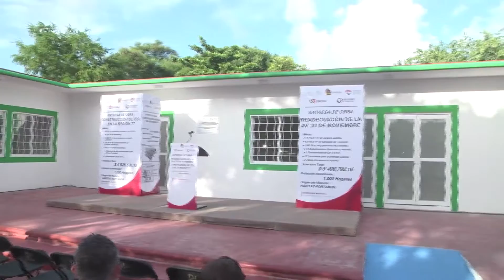Entrega Paul Carrillo obras sociales para las regiones 76 y 77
Destaca el presidente municipal la readecuación de un tramo de la avenida 20 de Noviembre y la construcción de un Centro de Desarrollo Comunitario, las cuales tuvieron una inversión de más de 10 millones de pesos

La 20 de Noviembre ahora es más segura para los transeúntes y automovilistas y forma parte de la mejora de entornos de la ciudad, sostiene Paul Carrillo

La rehabilitación incluyó repavimentación, construcción de pozos de absorción, banquetas y guarniciones, colocación de señalamiento horizontal y vertical, transformadores y luminarias, detalló el secretario de Obras Públicas y Servicios, Roger Espinosa